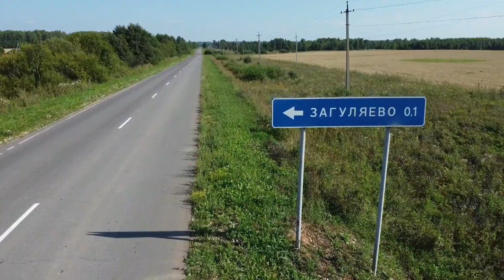д.Загуляево Шарангского МО. Угасающая Россия.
*Видео из архива для определённой аудитории.

Загуляево  — деревня в Шарангском муниципальном округе Нижегородской области в составе Большерудкинского территориального отдела.

Д.Загуляево расположена на расстоянии примерно 5 км на восток-северо-восток по прямой от районного центра посёлка Шаранга.

Известна с 1873 года как починок Загуляевской, где было дворов 6 и жителей 95, в 1905 (Загуляевский) 34 и 226, в 1926 (уже деревня Загуляева) 45 и 246, в 1950 (Загуляево) 38 и 147.

Постоянное население составляло 33 человека (русские 100 %) в 2002 году, 22 в 2010.

По состоянию на август 2023 года, в д.Загуляево имеется 4 жилых дома, в которых проживает 6 жителей.

Из книги "У чистых рек, среди лесов зеленых":
- "Первые жители д.Загуляево приехали из деревень Булнычи и Загуляево Яранского уезда Вятской губернии - это были семьи Смертиных, Таширевых, Созиновых. Первые поселенцы приехали на необжитые места на лошадях, на телегах с деревянными чурбаками - "медведками" вместо колёс. По "Азбучному списку 1836 года" в починке Загуляево было 4 дома с населением - мужским 26 человек, женским - 28. Были мельницы, кузницы, одергуши. В 1924 году в деревне организовали товарищество по совместной обработке земли, в которое вошли 10 хозяйств. Им выделили в рассрочку первые конные машины: косилки, жатка, молотилка.
В 1930 году товарищество вошло в колхоз имени Буденного, первым председателем которого был Савин Филиппович Видякин."